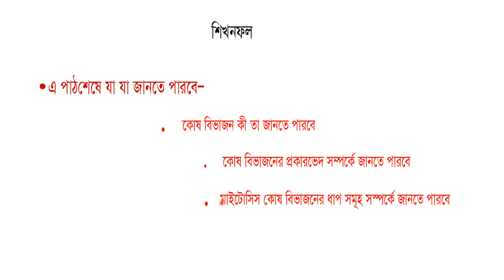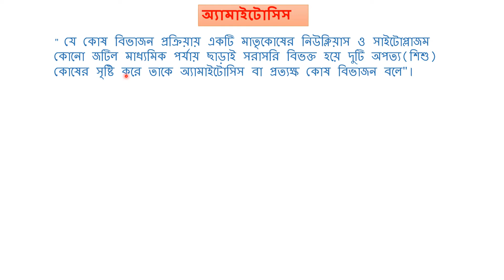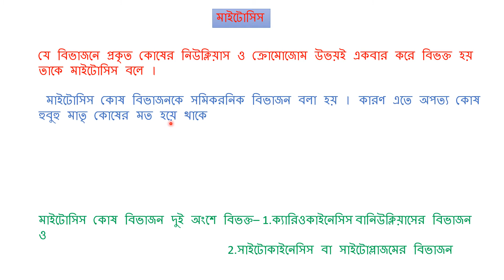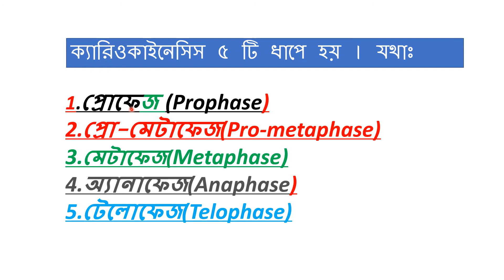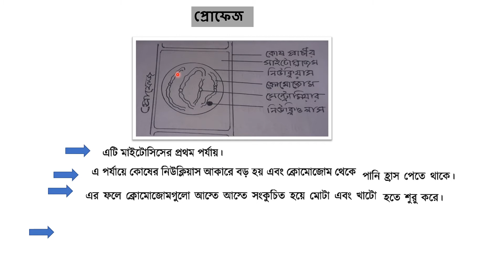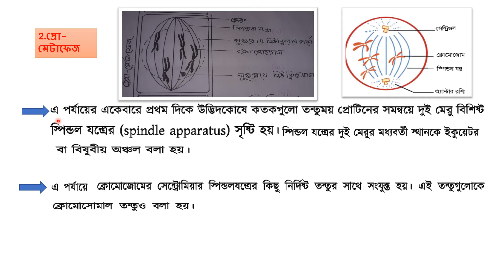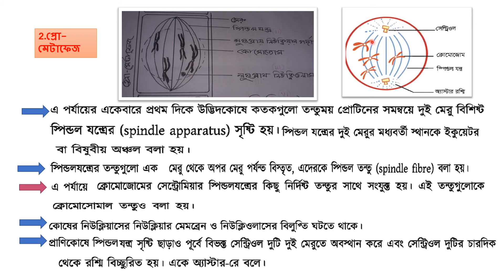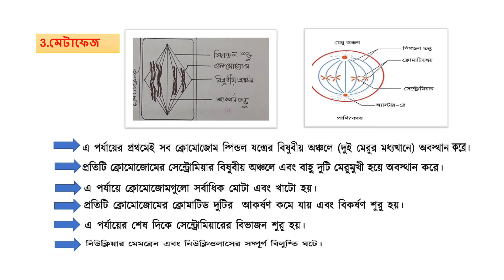শ্রেণি-অষ্টম,অধ্যায়-২,সুবল চন্দ্র বর্মন,সহকারী শিক্ষক